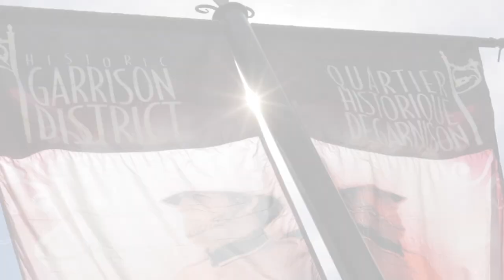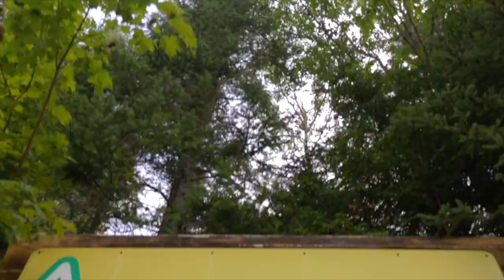Fredericton, New Brunswick – Atlantic Canada’s Riverfront Capital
Nestled along the magnificent Saint John River sits Fredericton, New Brunswick’s capital city. Visitors can enjoy the diverse tastes of a big city while reveling in the friendly welcome of a small town.

What better way to explore this riverside hub than a gastronomic tour? Fredericton’s many restaurants serve everything from local seafood to farm-fresh vegetables. Pick up your own goodies, straight from the farmer, at the Boyce Farmers Market, one of Canada’s best.

But the meal isn’t complete without something to wash it down. With nearly a dozen craft breweries, newcomers will raise a glass (or two!) to the overflowing selection of beer, cider, and mead on tap.

History comes alive in Fredericton. Watch the Changing of the Guard in the Historic Garrison District, or stroll down the tree-lined streets flush with turn of the Century Victorian homes. History buffs can’t miss Kings Landing Historical Settlement, transporting guests back to 19th century New Brunswick.

Our vibrant culture is on display at top-notch art galleries, including the world-renowned Beaverbrook Art Gallery. For a night out with friends and family, why not catch a free concert or movie under the stars? And to top it all off, Fredericton is home to the best International festival on the East Coast: the Harvest Jazz and Blues Festival.

Any outdoor enthusiast will be busy with our 88km of trails, just waiting to be explored on foot or by bike. Take a boat tour on the majestic Saint John River, wander the old growth forest in Odell Park, or stop to smell the roses in the Botanic Garden. Or to truly relax, lounge on the beach at Mactaquac Provincial Park.

Nichée le long de la magnifique rivière Saint Jean, Fredericton, capitale du Nouveau Brunswick, permet aux visiteurs de jouir de la diversité d’une grande ville tout en profitant de l’accueil amical d’une petite ville.

Y a t il une meilleure façon d’explorer ce centre riverain qu’une tournée gastronomique? Les nombreuses tables de Fredericton proposent de tout, des fruits de mer aux légumes frais de la ferme. Achetez les aliments que vous aimez directement du producteur, au marché public Boyce, l’un des plus intéressants au Canada.

Un repas ne saurait toutefois être un complet sans être arrosé. Avec près d’une douzaine de brasseries, les nouveaux venus lèveront leur verre (ou plusieurs!) à l’abondante sélection de bières, de cidres et d’hydromels à la pression.

L’histoire revit à Fredericton. Assistez à la relève de la garde dans le Quartier historique de la garnison ou promenez vous dans les rues bordées d’arbres où abondent les maisons victoriennes du tournant du siècle. Les passionnés d’histoire ne voudront pas manquer le Village historique de Kings Landing, qui transporte les visiteurs au Nouveau Brunswick du 19e siècle.

Notre culture dynamique est à l’avant-scène dans des galeries d’art de premier ordre, dont la Galerie d’art Beaverbrook de renommée mondiale. Pour une sortie en famille ou avec des amis en soirée, pourquoi ne pas aller entendre un concert ou regarder un film gratuit sous les étoiles? Et pour couronner le tout, Fredericton est le site du meilleur festival international sur la côte Est : le festival Harvest Jazz and Blues.

Les amateurs de plein air ne seront pas en reste avec nos 88 kilomètres de sentiers qui n’attendent que d’être explorés à pied ou à vélo. Faites une excursion en bateau sur la majestueuse rivière Saint Jean, baladez vous dans la forêt ancienne du parc Odell ou prenez un moment pour humer le parfum des roses au jardin botanique. Ou pour vraiment vous détendre, allongez-vous sur la plage du parc provincial Mactaquac.